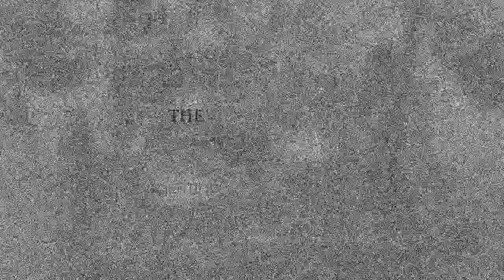VIDEO TS 0 SCIENTIFIC THAT INQUIRY PURSUE LORD